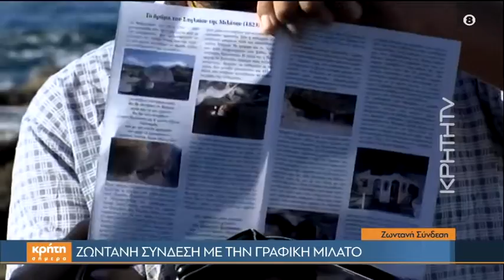Η «Κρήτη Σήμερα» στη γραφική Μίλατο